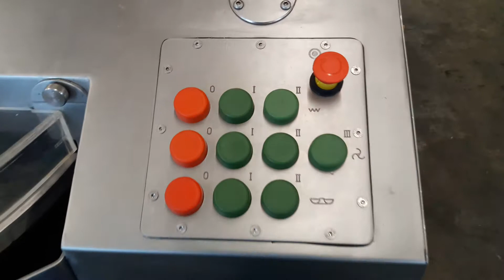BOWL CUTTER K+G SM65 Part 1